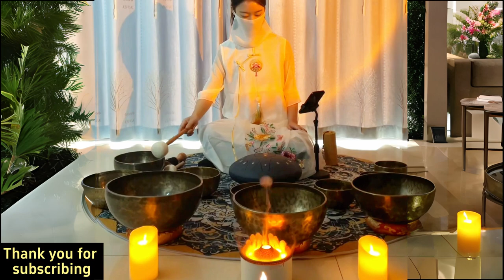Paint with Sound: Artistic Expressions Using Singing Bowls#SingingBowls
Calling all artists, creators, and free spirits! Today, we're merging the realms of sound and color in a captivating exploration of artistic expression. Join us on a journey where singing bowls become your paintbrush and melodies become your palette. From abstract compositions to synchronized performances, we're about to unlock the power of sound-inspired art. Get ready to immerse yourself in a world where vibrations dance on canvas and every stroke creates a symphony of hues.